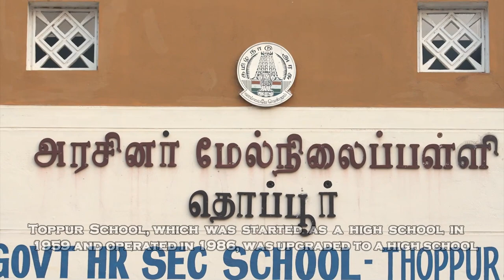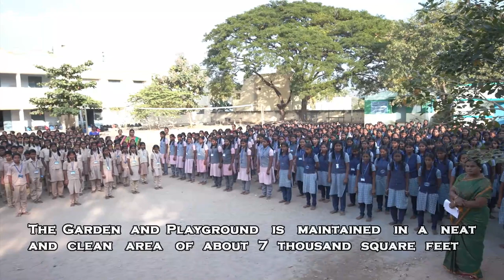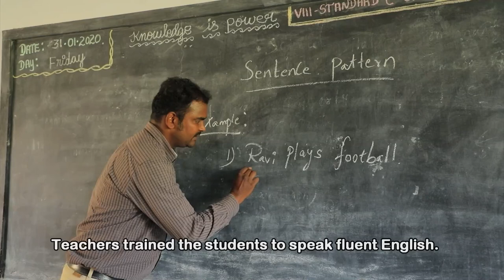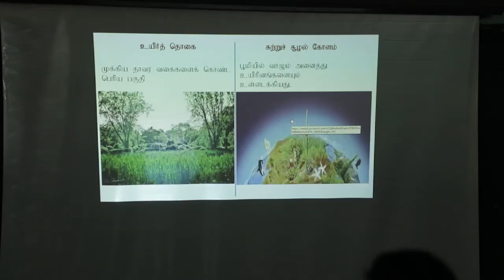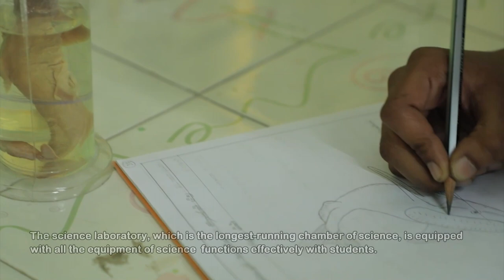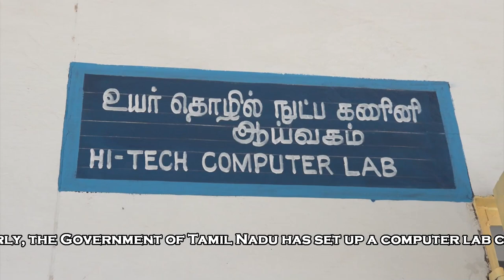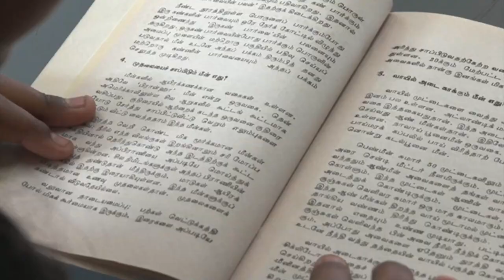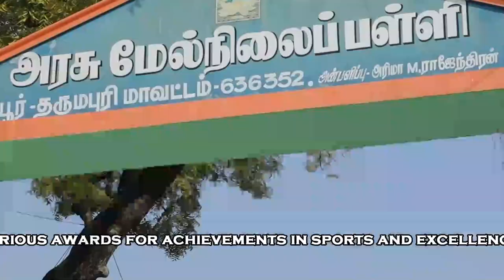School Leadership Program Thoppur School, Tamil Nadu